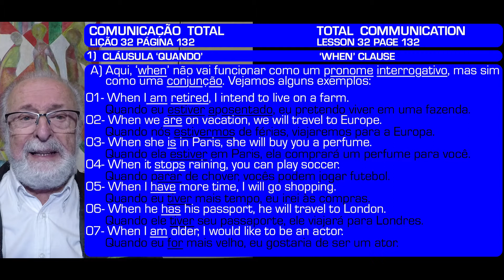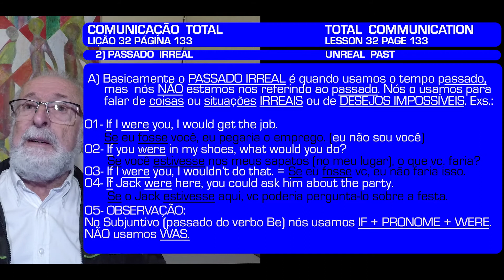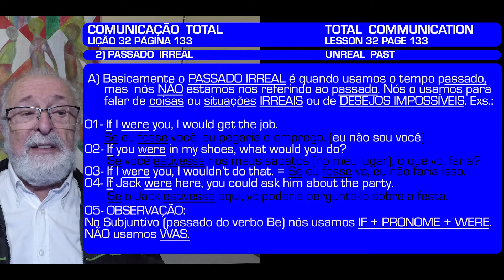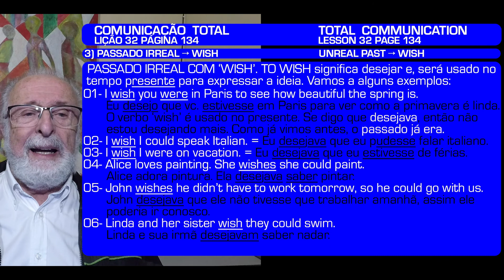Comunicação Total Lição 32 American English for Brazilians PASSADO IRREAL + CLÁUSULA 'WHEN'.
CLÁUSULA 'WHEN' / CONSEQUÊNCIA DE AÇÕES FUTURAS / SUBJUNTIVO/
PASSADO IRREAL/ UNREAL PAST
IF-CLAUSE / VERB WISH